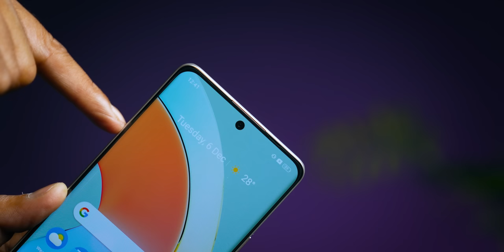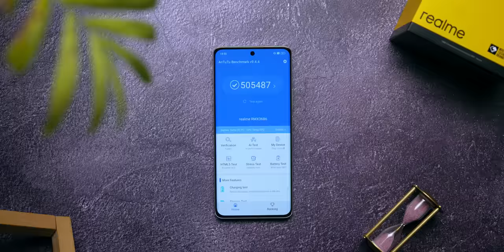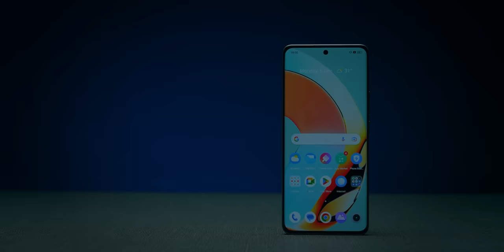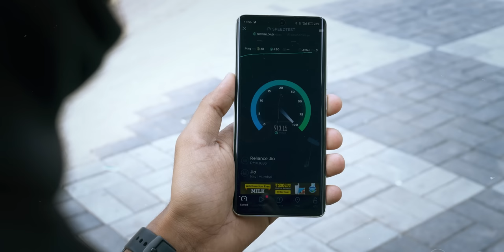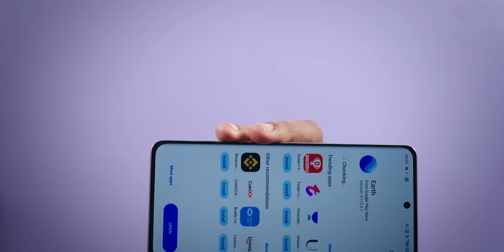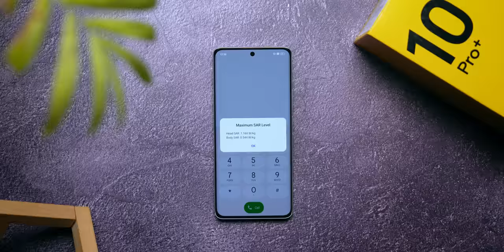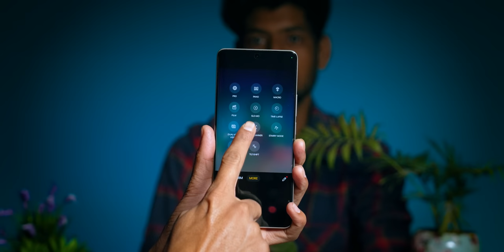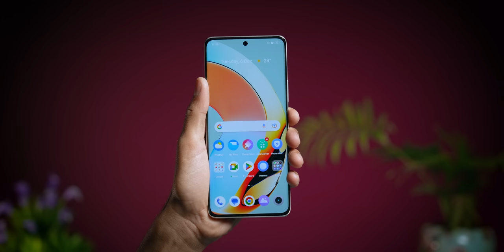realme 10 Pro Plus Unboxing & First Impressions⚡Hardware👍🏼➖ Software👎🏼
Friends, Today we are unboxing the all new realme 10 Pro Plus, which packs a MediaTek Dimensity 1080 5G, 120Hz AMOLED Screen, 108MP Triple Cameras & More - so do watch this video till the end and don’t forget to like and share this video.

realme 10 Pro+ 5G Price :
6+128GB: ₹24,999 | 8+128GB: ₹25,999 | 8+256GB: ₹27,999

Video Highlights
00:00 Introduction
00:36 realme 10 Pro Plus Unboxing
01:24 realme 10 Pro Plus Design
01:56 realme 10 Pro Plus In Hand Feel
02:25 realme 10 Pro Plus Ports & Buttons
02:56 realme 10 Pro Plus Build Quality
03:23 realme 10 Pro Plus Display
04:43 realme 10 Pro Plus Specifications
05:08 realme 10 Pro Plus Performance
07:11 realme 10 Pro Plus Multimedia
07:51 realme 10 Pro Plus OS UI
09:03 realme 10 Pro Plus Features
09:27 realme 10 Pro Plus Camera
11:29 realme 10 Pro Plus Price